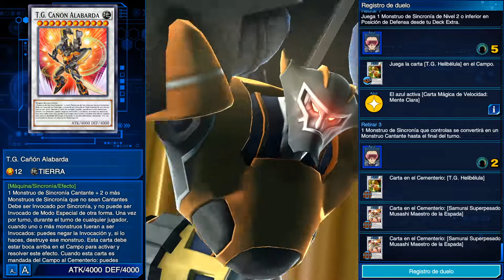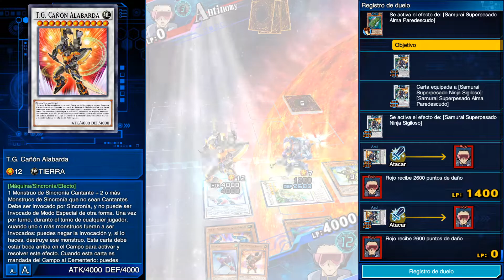Summoning T.G. Halberd Cannon with Superheavy Samurai [Yu-Gi-Oh! Duel Links]